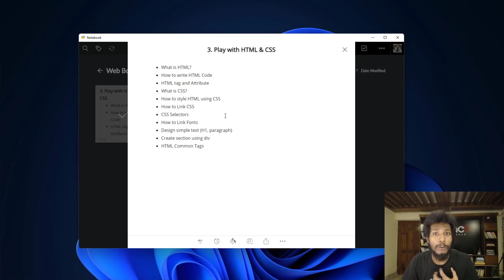3.1 Introduction of play with HTML and CSS chapter | Web Design Master Class in Bangla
In the next few videos, you will learn about HTML and CSS. In this chapter, we are going to learn the following topics -

- How to write HTML code
- HTML attribute
- What is CSS
- How to style HTML useing CSS
- How to link external CSS file
- Common CSS selectors
- How to link Google Font
- Create a section using div